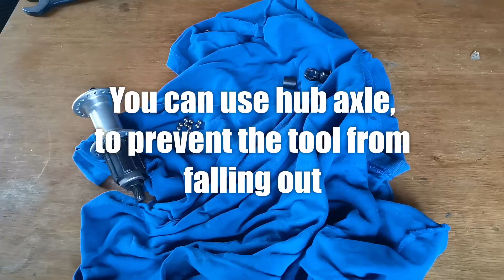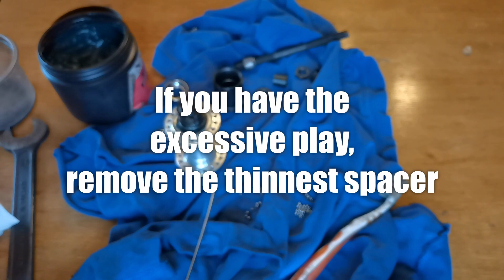How to service freehub (shimano freehub type)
In this video i'll show you hot to service you freehub with cup and cone bearings. Enjoy :)
Tool i used:
-24 wrench
-broken spoke
-used toothbrush (i don't use this anymore)
-Freewheel remover tool